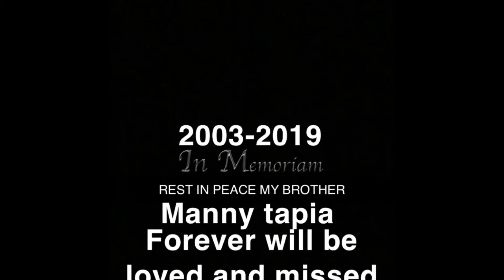manny tapia R.I.P 2003-2019